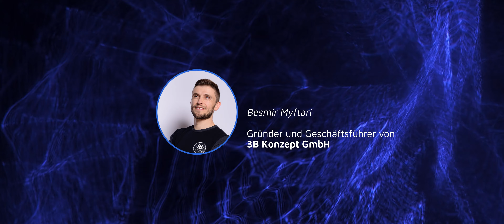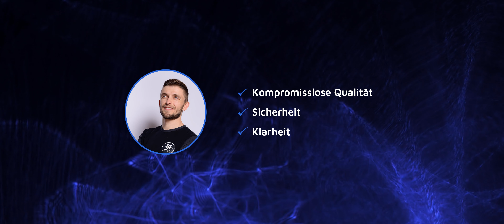3B Konzept GmbH - Ihre Experten für den baulichen Brandschutz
Wenn Sie für Ihren Brandschutz das volle Leistungspaket wünschen, sind Sie bei uns richtig. Wir setzen uns dafür ein, dass Sie mit Ihrem Gebäude in diesem Bereich besser aufgestellt sind. Für unsere Kunden erstellen wir eine detaillierte Brandschutzdokumentation, damit Sie für Versicherungsfälle optimal abgesichert sind. Bei der Ausführung richten wir uns nach dem aktuellen Stand der Technik und wir berücksichtigen alle relevanten Vorschriften. Sie profitieren von einer professionellen Dienstleistung und erhalten ein hohes Sicherheitsniveau gegenüber Bränden und den finanziellen Folgen, die sie nach sich ziehen können.